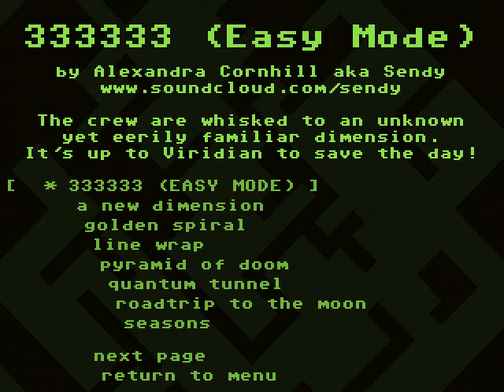Some Guy Plays VVVVVV [13 Delta] A New Dimension, Part 4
In this episode, I fill out a large portion of the map and collect some more trinkets. Still haven't found the last crewmate yet, though.

If I missed any trinkets that I could've gotten in the regions that I played through here, let me know!

VVVVVV "The Letter V Six Times" v2.1 Player Level "A New Dimension" Magnus "Souleye" Pålsson Fourth Part Eleven of Eighteen Trinkets Collected and Four Crewmates Rescued So Far Automatic Room With WarGames Reference FTW Mmm... Yummy Apple 3.14 Happy Pi Day Viridian Violet Vermilion Vitellary Vergidris Victoria SomeGuy712x Some Guy SRA